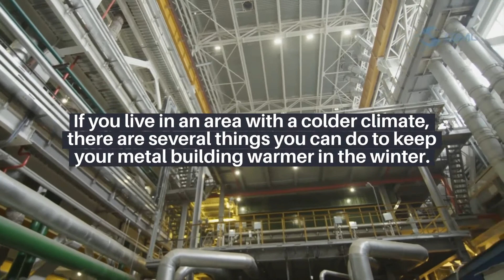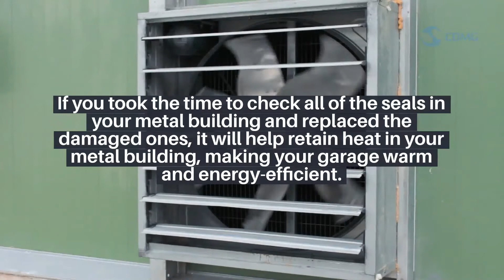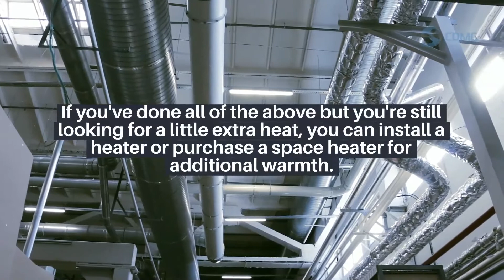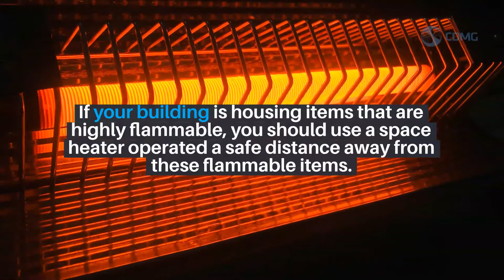What Is The Best Way To Keep Your Metal Building Warm In The Winter?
Cold, hard steel probably doesn't make you think of being warm.

However, all the benefits of metal building construction should.

And, if done right, steel buildings can be warm, even in the wintertime.

It all depends on how you design, build and finish your steel structure.

If you live in an area with a colder climate, there are several things you can do to keep your metal building warm in the winter.

We'll go over a few of them in this video.